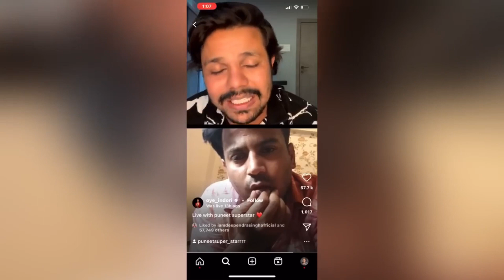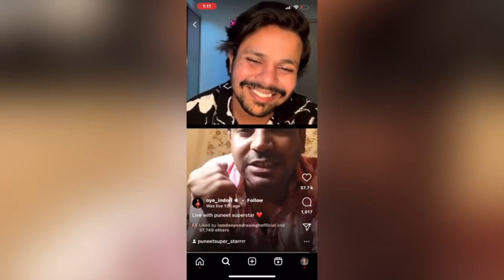PUNEET SUPERSTAR Live With Oye Indori Exposed Bigg Boss & Replied To MC Stan | Teleouts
Using it for your purchase won't increase the price but we may get some affiliate commission, which helps us to run our YouTube channel, and we will be grateful for your help.

Follow us -
jio cinema
jio cinema live
jio cinema app